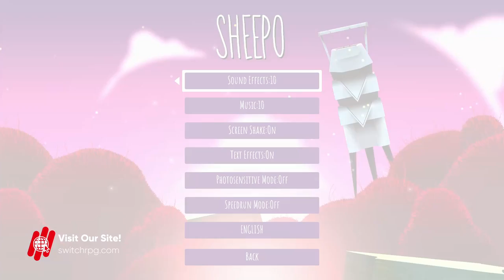SwitchRPG Previews - Sheepo - Nintendo Switch Gameplay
Publisher
Top Hat Studios

Size
349MB

You are Sheepo, and it's your first day on the job at an intergalactic species database. Your first task? To visit an uncharted planet and save all its living creatures from extinction! It might seem like a lot of work for a single day, but thankfully a day on Planet Cebron lasts 8000 earth days. Unfortunately, your pay is based on Cebron days.

Sheepo is a metroidvania, but contains no standard combat. Instead, gameplay is based on platforming and exploration. With the collection of each creature, Sheepo is able to dig, fly, and teleport across an interconnected series of landscapes, uncovering hidden shrines, old ruins, and strange characters.

To capture a creature, Sheepo must find their unhatched egg, which happen to be highly guarded by that species "queen" (aka, a boss) With each egg Sheepo collects, you gain the ability to transform into that creature on contact, and explore the deeper reaches of the planets sprawling environment

Features:
-Tight platforming with variety. Play as both Sheepo, and the variety of creatures you come in contact with. Gameplay remains fresh as you consistently learn the moves of each creature!
-Traverse a sprawling landscape with tons of hidden rooms and characters. Explore old mines, an abandoned mall, lush forests, the dingy sewer system, and much more.
-75+ hidden feathers to collect (the planet's currency), which can be spent at the last remaining shop in DeadMall.
-Non-linear gameplay. As you explore, discover eggs, and gain more transformations. Sheepo's world quickly opens up to allow you to make your own route.
-Meet the locals and discover what's happening to planet Cebron.